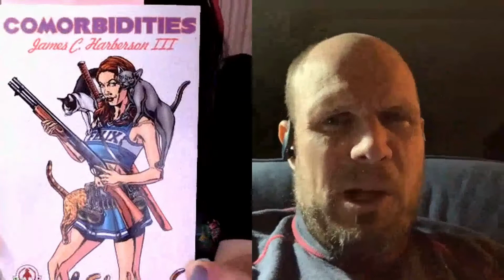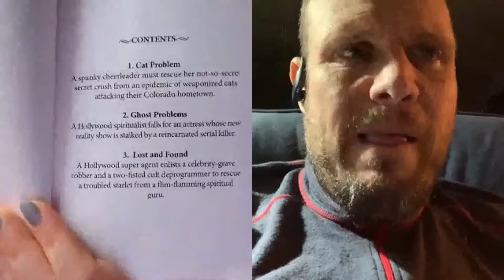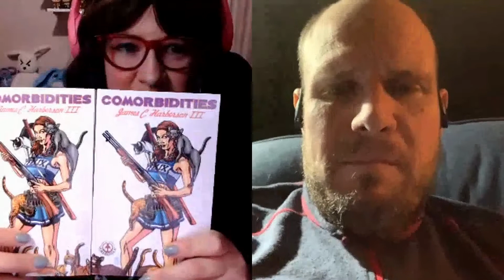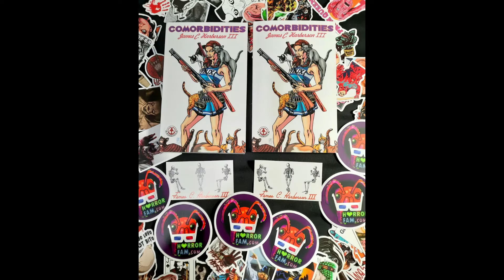HorrorFam.com Podcast Episode 21: Comorbidities Horror Author Jim Harberson (BOOK GIVEAWAY!!)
Horror author Jim Harberson joins Lauren Spear on the HorrorFam.com Podcast to talk about his newest anthology, Comorbidities (ENTER OUR FREE DRAWING TO WIN A COPY!!). As you listen, you'll learn more about Jim's horror writing influences and why he thinks Michael Bay's The Island is actually the most terrifyingly effective holocaust film ever made rather than just a glitzy remake of Parts: The Clonus Horror!
Links to More Jim Harberson:
If you loved this episode of the HorrorFam.com Podcast (or any of our other content), please share it! 😊